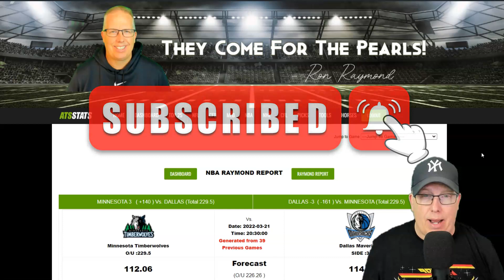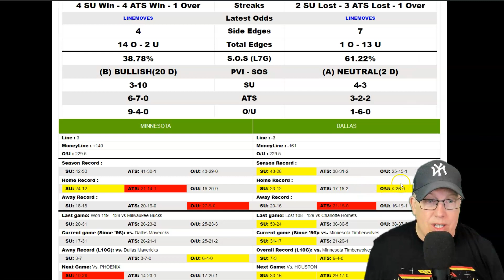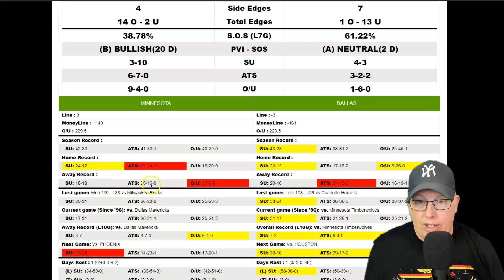Minnesota Timberwolves vs Dallas Mavericks Prediction 3/21/22 - Free NBA Picks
Sports Handicapper Ron Raymond of the Raymond Report has released his NBA preview and prediction on today’s NBA Basketball game between the Minnesota Timberwolves vs. Dallas Mavericks for Monday, March 21, 2022.